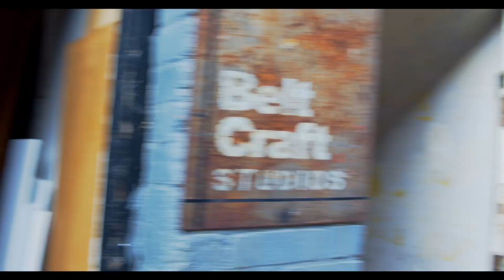Rent at the Hope Mill Theatre | Meet the cast and creative team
Exclusive: Casting has been revealed for the upcoming revival of Rent at the Hope Mill Theatre in Manchester.

The show is set to go ahead from next month with a socially distanced audience, after initially delaying its summer run.

Jocasta Almgill (& Juliet) will play Joanne, Blake Patrick Anderson (Be More Chill) will play Mark, Tom Francis (Arts Ed 2020 graduate) will mark his professional debut as Roger; Ahmed Hamad (The Boy in the Dress ) will play Benny, Dom Hartley-Harris (Hamilton) will play Collins, Millie O’Connell (SIX) will play Maureen, Maiya Quansah-Breed (SIX) will play Mimi and Alex Thomas- Smith (Dear Evan Hansen) will play Angel.

Completing the cast are Kayla Carter ( 2020 Royal Academy of Music Masters graduate), Allie Farrell-Daniel (Everybody’s Talking About Jamie film), Isaac Hesketh (The Book of Mormon) and Bethany Terry (West Side Story).

The 12-strong cast will be forming a ‘bubble' for the duration of the show's run in Manchester and receive regular testing. Audiences will be asked to wear face coverings during the show or visors for those who are exempt.

The piece will be directed by Luke Sheppard (& Juliet) with choreography by Tom Jackson Greaves, with musical direction by Katy Richardson, set and costume design by David Woodhead, LX design by Howard Hudson, sound design by Paul Gatehouse and casting by Pearson Casting. Artwork is by Feast Creative and video content by The Umbrella Rooms.